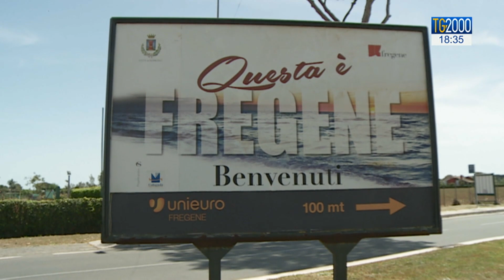Il primo weekend della Fase 2, tra sole e mare rischi assembramenti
Siamo al primo fine settimana della Fase 2 con il bel tempo e la voglia di mare e il rischio assembramenti. Servizio di Luca Licata